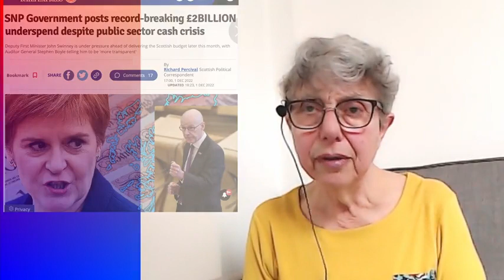SNP 'withholds' £2b from suffering Scots